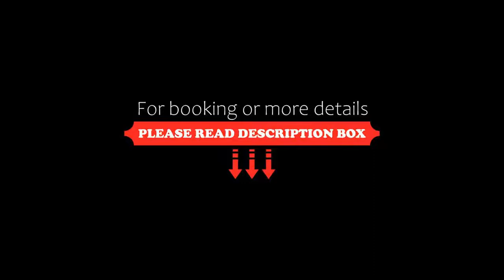Regal Pacific Puerto Madero, Buenos Aires, Argentina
About Property:
You're eligible for a Genius discount at Regal Pacific Puerto Madero! To save at this property, all you have to do is sign in.
Situated in Puerto Madero, this 5-star hotel offers luxurious rooms with a flat-screen TV and a private marble bathroom. Facilities include a terrace and a seasonal outdoor pool with a terrace.
All rooms of Regal Pacific Puerto Madero are equipped with air conditioning, cable TV, and a work desk. They are ...
Property Type: Hotel
Address: 25 De Mayo 764, C1002ABP Buenos Aires, Argentina
Searching For
1. Regal Pacific Puerto Madero - Buenos Aires - Argentina
2. Regal Pacific Puerto Madero - Buenos Aires - Argentina Address
3. Regal Pacific Puerto Madero - Buenos Aires - Argentina Rooms
4. Regal Pacific Puerto Madero - Buenos Aires - Argentina Amenities
5. Regal Pacific Puerto Madero - Buenos Aires - Argentina Offers and Deals
Audio Credit:
Track Title: Blank Slate
Artist: VYEN